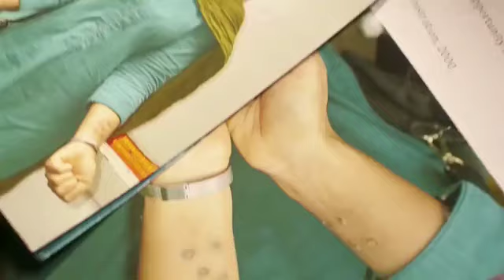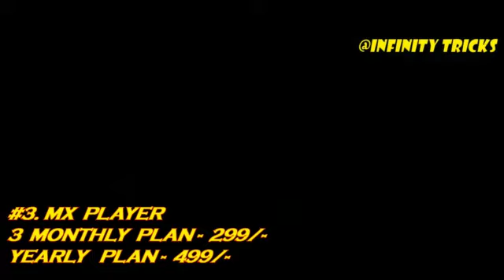Top 10 Best OTT Platforms In India - 2023 to take Subscription With Their Monthly and Yearly Price .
In this video I will be showing top 10 ott platforms in India in 2023 with their monthy and yearly plan prices.I will be also telling what to watch on these platforms.Hope you enjoy the video

Looking for Best Hindi series 2023 list ? We got you covered.